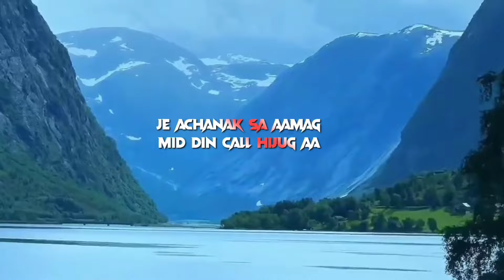Seday Dular Santali Video|Santali Shayari|Santali Status Video